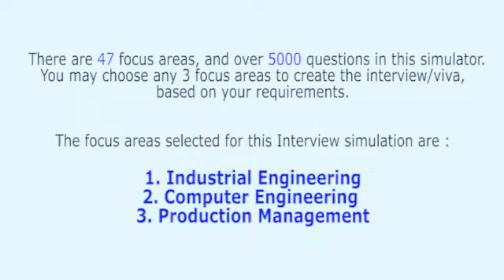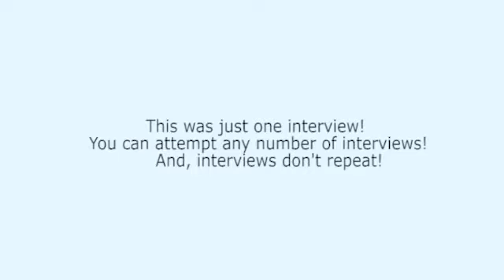Production Engineering Mock Interview 6 of 28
Realistic Production Engineering interviews 6 of 28 - Industrial Engineering, Production Management, and Computer Engineering for Production Engineers. For infinite number of professional interviews (Exactly as you experience in professional companies - Technical + HR),

This interview series covers graduate syllabus and the syllabus of Masters degree to a great extent.